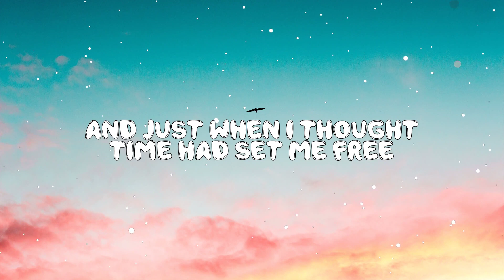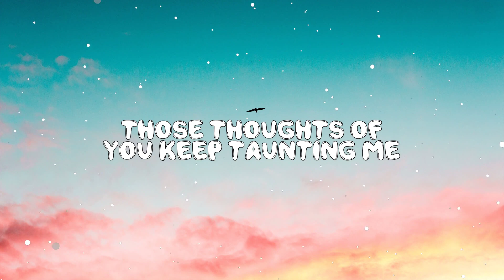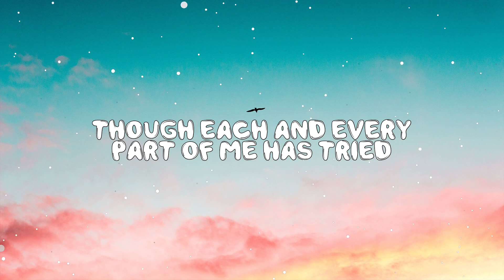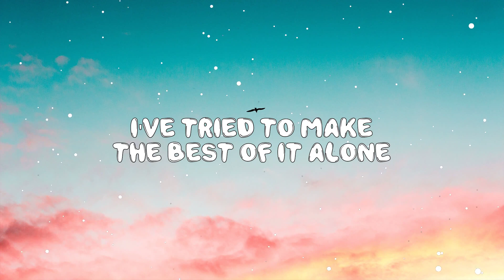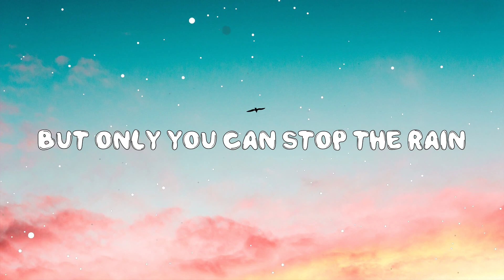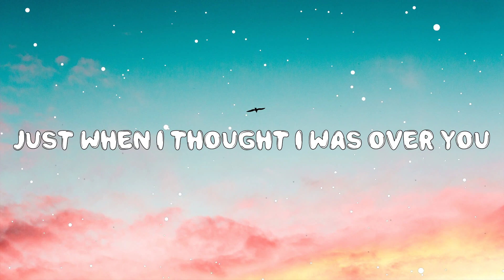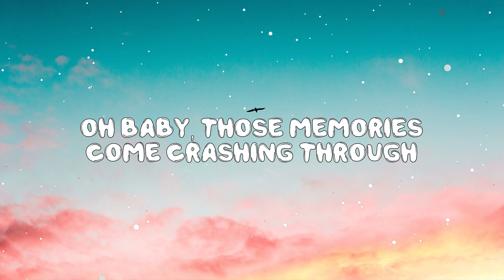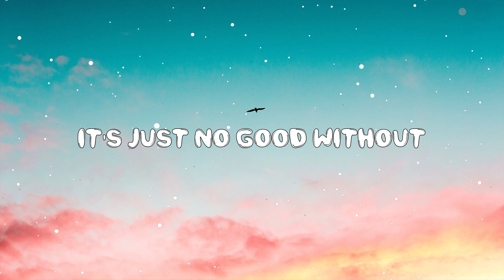Here I Am - Air Supply (Lyrics) 🎵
Hey ! Guys,

🎤 Lyrics:

Here I am playing with those memories again
And just when I thought time had set me free
Those thoughts of you keep taunting me

Holding you, a feeling I never outgrew
Though each and every part of me has tried
Only you can fill that space inside

So there's no sense pretending
My heart it's not mending